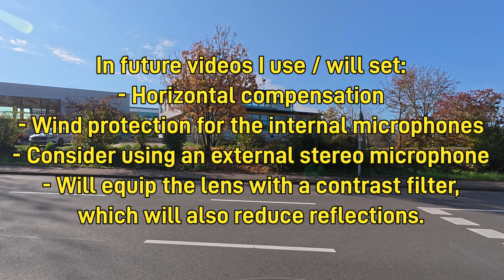DJI OSMO ACTION 5 PRO Testvideo - Outdoor Installation at 80 mph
This is a test video with my new dji osmo action 5 pro actioncam. This is installed on a car with a top speed of 80 mph. I will soon optimize various things on the equipment and, if my valued viewers like it, turn it into a video series called "Swotdrive".

Who and what is The SW.O.T.?
Welcome to The SW.O.T.! The Swabian on Tour. Another day out! On this channel I show the interested viewers my ordinary days in southern Germany. I hope you enjoy it!